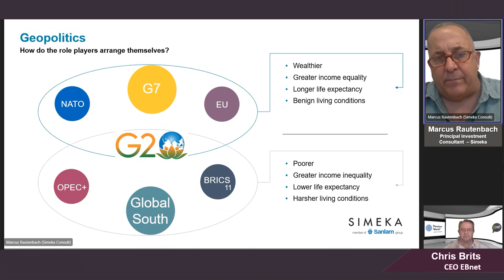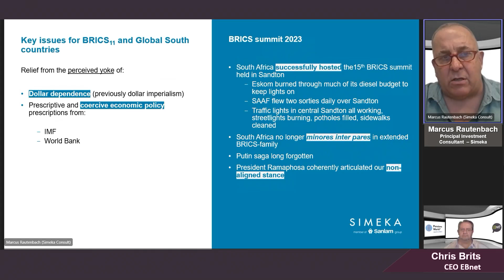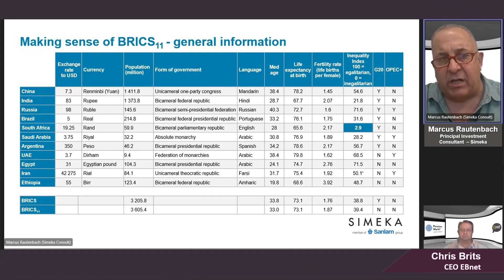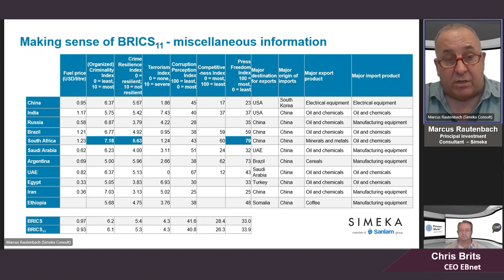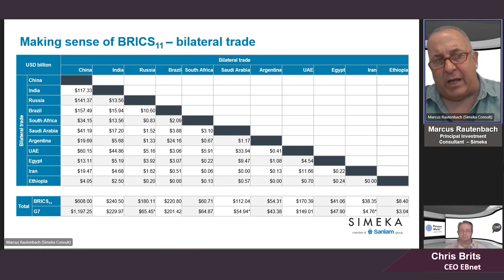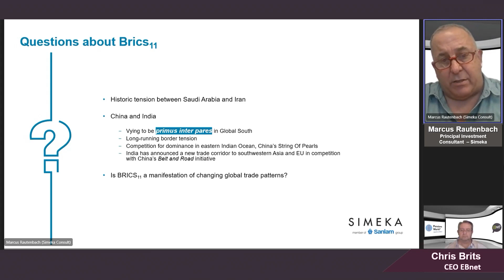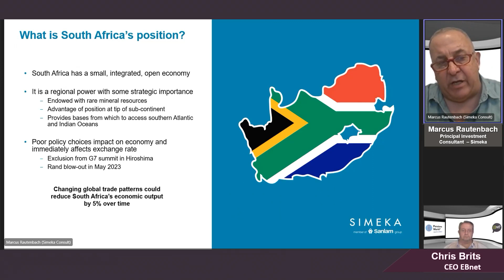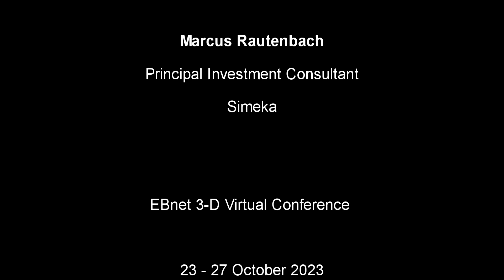Marcus Rautenbach - Principal Investment Consultant at Simeka Consultants & Actuaries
Bonus Track: The REAL State of the Nation: New developments around BRICS and the future this holds for SA and its people.

EBnet 3-D Virtual Conference 2023 Interview